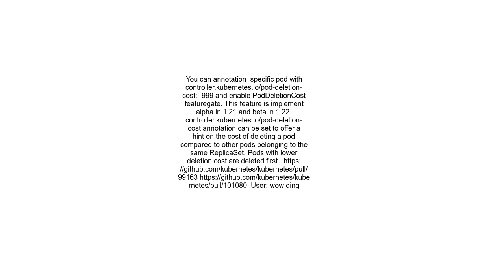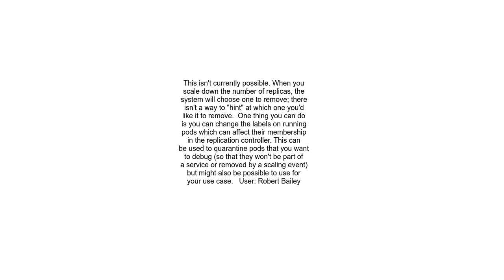Kubernetes scale down specific pods